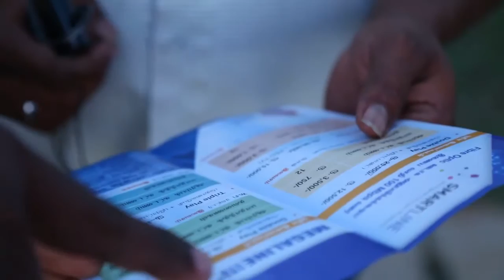SLT Speed Up Journey Rata Wata - Mulaitivu Vavuniya 2015.10.09